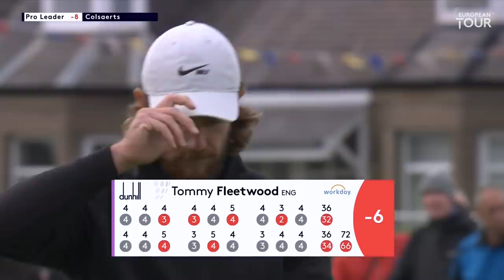Tommy Fleetwood | Round 1 Highlights | 2021 Alfred Dunhill Links Championship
Tommy Fleetwood, twice a runner up at this event, cards a bogey free opening round of 66 at Carnoustie.

After a week off, The Race to Dubai heads to Scotland for the return of the Alfred Dunhill Links Championship. With Ryder Cup players coming over to play straight from Wisconsin and others returning after a week of rest, there is a star-studded field set to play this unique event. The tournament is played over three separate courses for the first three days at Carnoustie, Kingsbarns and The Old Course in St. Andrews, followed by a final day at the Home of Golf. Shane Lowry was one of the shining lights of the losing European team last week and has not missed a cut since the Arnold Palmer in the Spring. Tommy Fleetwood did not have the best week at Whistling Straits but finished T2 and T12 in the two European Tour events prior to that. He also grew up playing links golf and has a strong record in this event, finishing 2nd on two occasions. Meanwhile, Tyrrell Hatton is another player looking to bounce back from Ryder Cup disappointment and there is no better place for the six-time European Tour winner to do that.